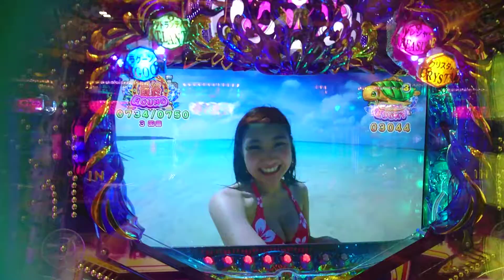【大海４ＳＰ・ブラック・・・５４】４連チャン目指して